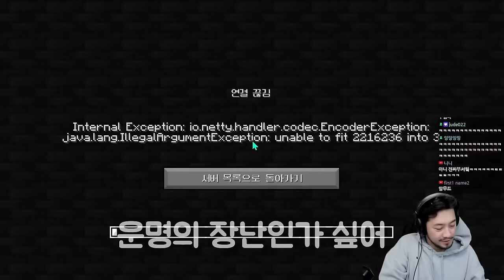피라미드를 직접 짓는 파라오는 없다 EP.4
▶출연
  •얍얍(@kimsextae), 랄로(@랄로), 파카(@파카), 후추(@후추추), 강소연(@rkdthdus930), 소풍왔니(@sopoong_youtube), 양띵(@양띵), 타비(@arahashitabi), 탬탬버린(@탬탬버린), 침착맨